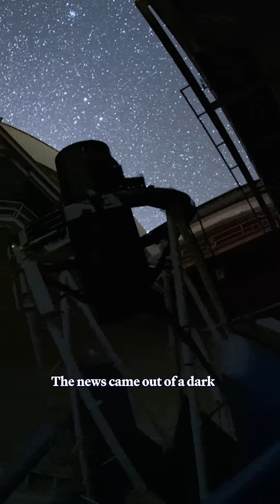Dark energy finding could change cosmology forever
Breaking space news: dark energy might be changing over time, and this shocking result could radically change our understanding of the cosmos.

Read the full story:

📸 DESI collaboration, Fiske Planetarium, CU Boulder, KPNO/NOIRLab/NSF/AURA/R. Proctor, T. Slovinsky, Marilyn Sargent/Berkeley Lab, NASA, ESA, NASA GSFC, NASA GFSC Conceptual Image Lab, F. Summers, L. Frattare, T. Davis, Z. Levay, and G. Bacon (Viz3D Team, STScI)